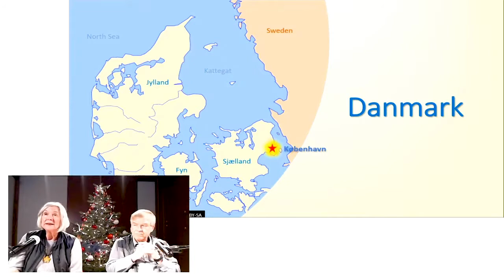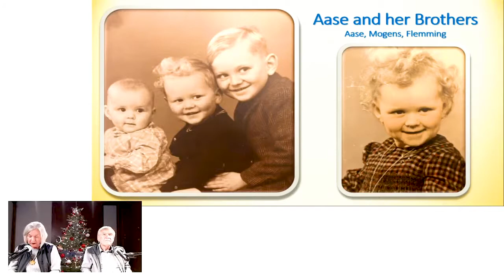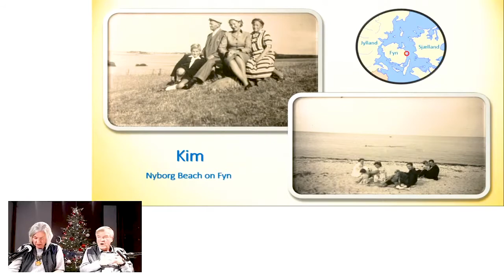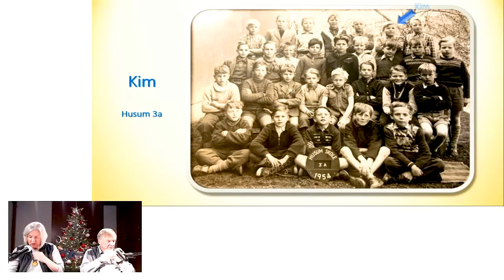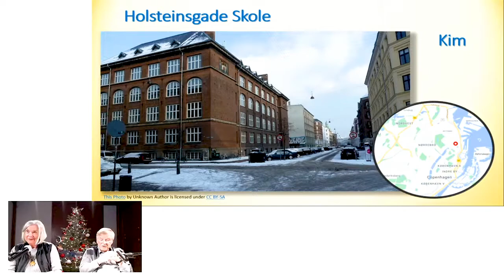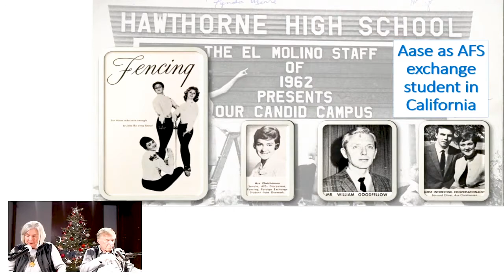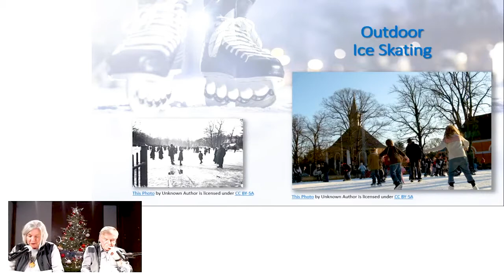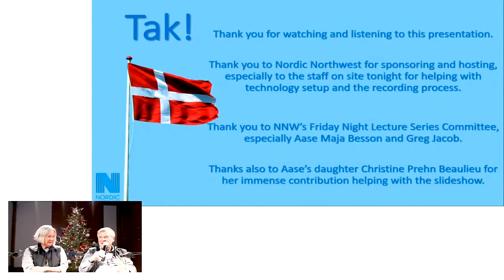Growing up in Denmark | FNLS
The Friday Night Lecture Series is one of the many programs presented by Nordic Northwest. FNLS are lively hour-long presentations on a variety of Nordic subjects. Learn more about FNLS here:

About this lecture:
For this Friday Night Lecture Series program, listen to Kim Bergenser and Aase Beaulieu share their lived experience about growing-up in Denmark. Aase and Kim, who both lived in Osterbro during their teenage years, did not know each other then, but decades later they met in Portland and became good friends who will share their experiences and thoughts about being born during the WWII, their childhood in Denmark, Danish Christmas traditions, and their travels abroad.
Speaker Bios:

Kim Bergenser:
Kim comes from Copenhagen and his family was the first in Denmark to take on the Bergenser name. Kim was born during the second World War, spent his childhood in Husum (small suburb outside of Coenhagen) and his teenage years in in Ǿsterbro. He and his family have lived overseas since 1966, in South Africa, Singapore, Belgium, Indonesia, Poland, UK and settled in 1999 in Julie USA.
Kim was married for 44 year to Mary McInnes and has three children, Corea, Julie, and Jens, and eight grandchildren. He moved in with his youngest daughter and her husband Jay and his 3 grand boys Jens, Anders and Mads. Kim has been involved in many Danish/Scandinavian/Nordic societies during his stay around the world, and was in charge of the Scandinavian Society and their Soccer Section and Balut club in Singapore where he lived for 11 years. He joined the Nordic Northwest Board of Directors in April 2016
He is hopeful that his world-wide experience with all nationalities will benefit the organizations. Kim is very active in playing Veterans (O70/75) soccer (He won the O70 World Cup when played in Japan twice – first Tokyo 2017 and then Osaka 2019) and manages 4 O60/65/70/75 NC United soccer teams who plays in tournaments in SA, Canada, Japan and Denmark. In his spare time he runs 5-6 times a week, plays golf (His handicap is 3 – his wife, his iron, and his wood). He enjoys the outdoors, good music, films, shows, and travel and share this with his lady-friend Aase Beaulieu.

Aase Beaulieu:
Aase is from Copenhagen, born in the suburb of Hvidovre and raised in Osterbro. Her parents were Anne-Lisa and Engley Christiansen. Aase has two brothers. She attended Vognmandsmarken for ten years, and at age 17 she spent a year in the U.S. as an American Field Service scholarship recipient. Aase earned a B.A. in Comparative Literature at the University of California and taught Danish with a certification as an Alexander Teacher. Aase and her husband Arro Beaulieu met at Berkeley and years later moved to Lincoln Nebraska. They had two children, Soren and Christine.
At the University of Nebraska she obtained a Summa cum Laude MBA in International Finance. In 1986 she began consulting with international banks. Her consulting work enabled her to move the family to Denmark and they found a home with a thatched roof, in a forest, near a lake in a small town outside of Ebeltoft, in Jutland. In 2004 Arro and Aase moved to the Eastmoreland area of Portland while their daughter Christine studied at Reed College. Arro passed away in 2010. Aase became the Development Director of the Scandinavian Heritage Foundation, which today is known as Nordic Northwest. She teaches Danish and lives with her partner Kim Bergenser.